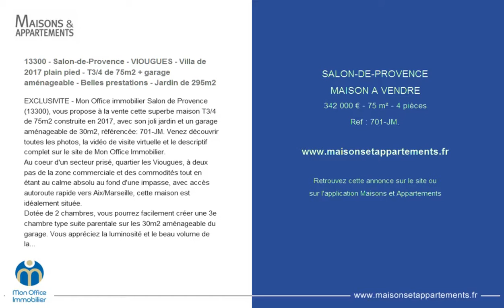SALON-DE-PROVENCE - MAISON A VENDRE - 342 000 € - 75 m² - 4 pièces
Référence : 701-JM.

13300 - Salon-de-Provence - VIOUGUES - Villa de 2017 plain pied - T3/4 de 75m2 + garage aménageable - Belles prestations - Jardin de 295m2
EXCLUSIVITE - Mon Office immobilier Salon de Provence (13300), vous propose à la vente cette superbe maison T3/4 de 75m2 construite en 2017, avec son joli jardin et un garage aménageable de 30m2, référencée: 701-JM. Venez découvrir toutes les photos, la vidéo de visite virtuelle et le descriptif complet sur le site de Mon Office Immobilier.
Au coeur d'un secteur prisé, quartier les Viougues, à deux pas de la zone commerciale et des commodités tout en étant au calme absolu au fond d'une impasse, avec accès autoroute rapide vers Aix/Marseille, cette maison est idéalement située.
Dotée de 2 chambres, vous pourrez facilement créer une 3e chambre type suite parentale sur les 30m2 aménageable du garage. Vous appréciez la luminosité et le beau volume de la pièce de vie de 37m2 avec sa cuisine contemporaine haut de gamme laissée équipée. La salle d'eau vous séduira avec son mobilier et sa grande douche italienne, belles prestations et finitions. Climatisation, Alarme, volets roulants.
Vous apprécierez le jardin paysager bien aménagé autour de la maison, et sa belle vue arrière sur la verdure avoisinante.. Un petit coin de paradis à deux pas de toutes les commodités !
À votre service : Jade MONTALBANO - 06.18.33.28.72